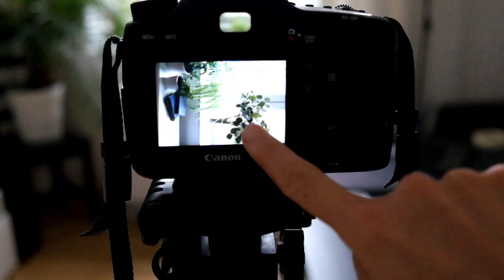Žádná modelka na focení. Co s tím? Backstage video.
Ve videu vás vezmu do zákulisí mini focení, kdy jsem se vrátila do svých pomyslných fotografických začátků a po dlouhé době nafotila několik autoportrétů.

V příštím videu se dozvíte, jak jsem fotku upravila v Lightroomu a Photoshopu.

O JARCE
Jsem portrétní fotografka. Focení se věnuji již deset let. Mou filosofíí je, že každá žena může být krásná, což se snažím dokázat ve svých fotografiích. Neexistují nefotogeničtí lidé, pouze fotografové, kteří člověka nedokážou dostatečně uvolnit a dobře mu říct, co dělat.